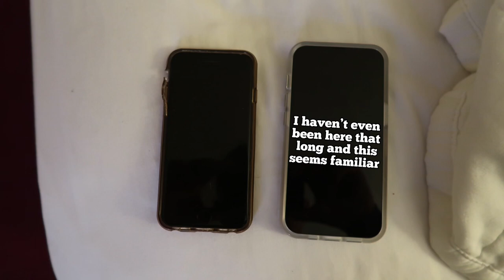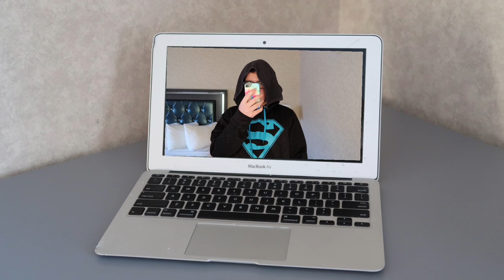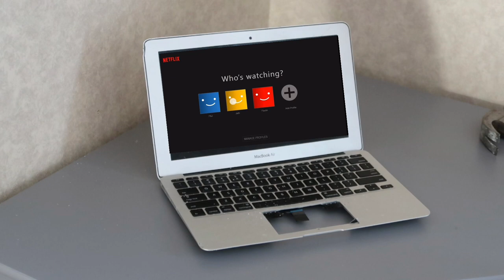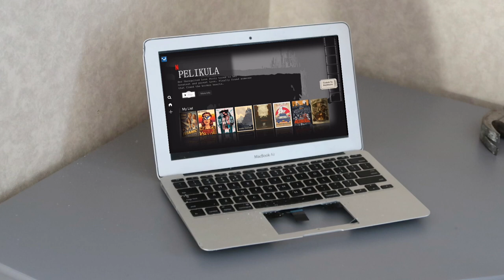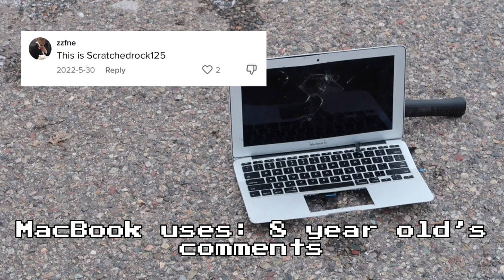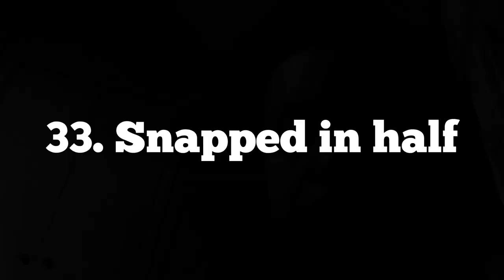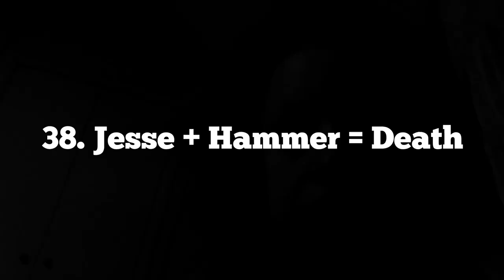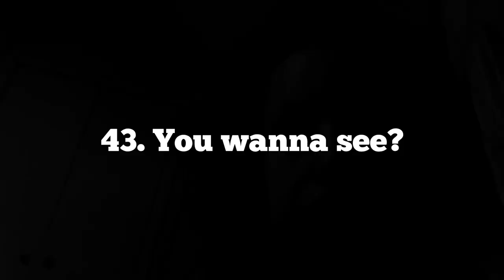50 WAYS TO BREAK A MACBOOK 2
Here is the last 50WTB on this channel